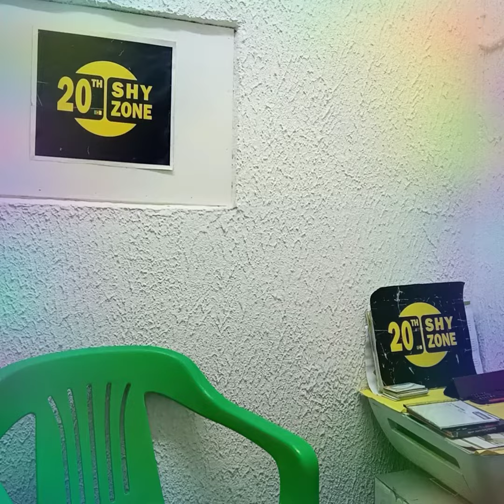RICH'S- Je naime que toi. Freestyle torse nu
RICH'S RAPPEUR - FREESTYLE - Je n'aime que toi. - Happy new year. HBD Mamidjou.

Dites en commentaire ce que vous voulez comment vous trouvez la chanson?